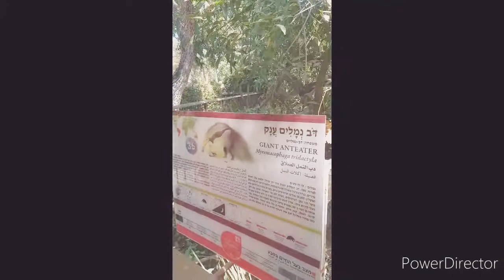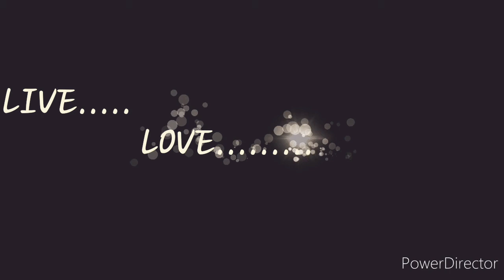Kankana-ey natives in Safari Zoo(Israel)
My first taste of holiday off with my Sweeties

Videos and Channels will be in quick search after doings this!